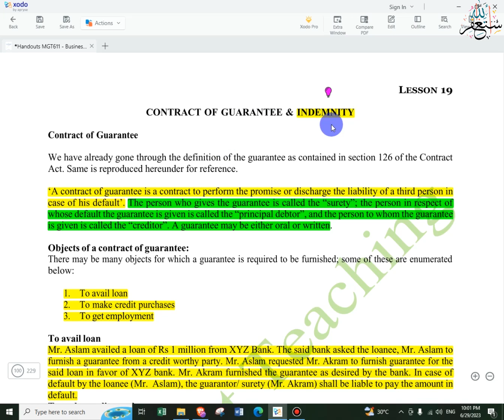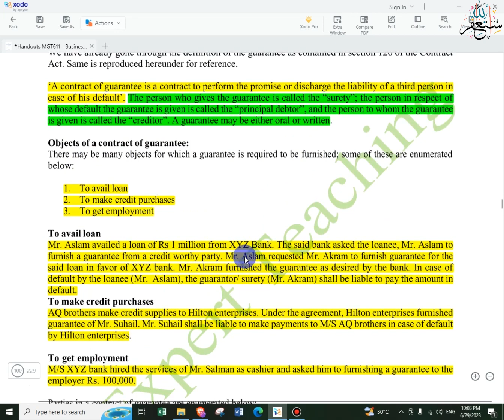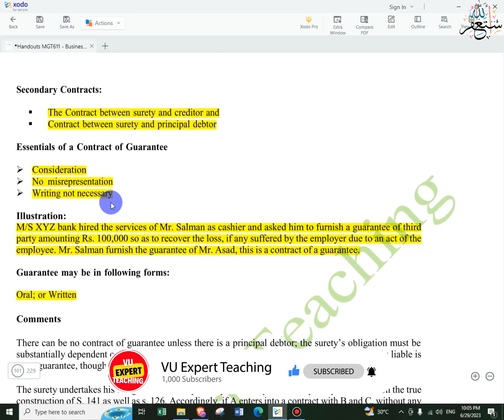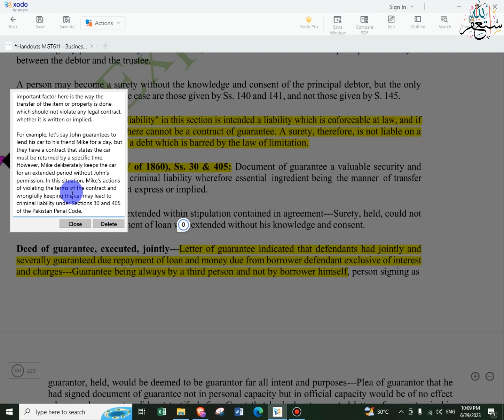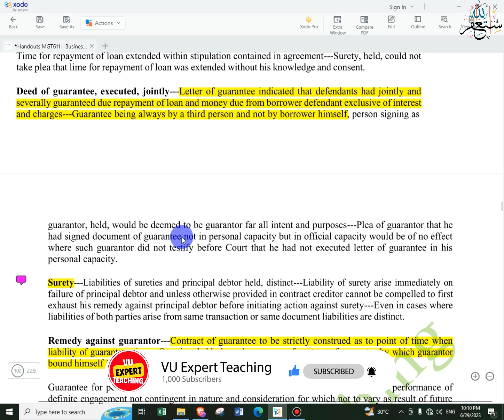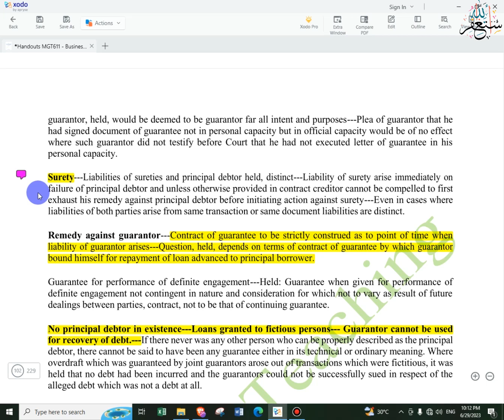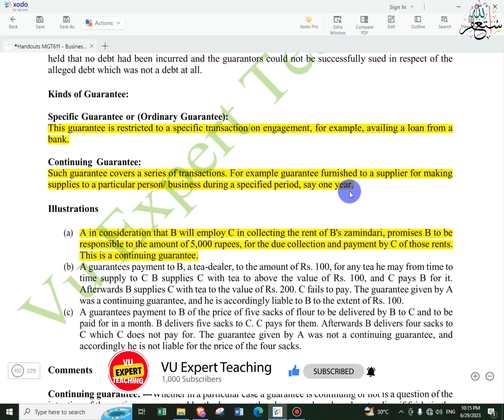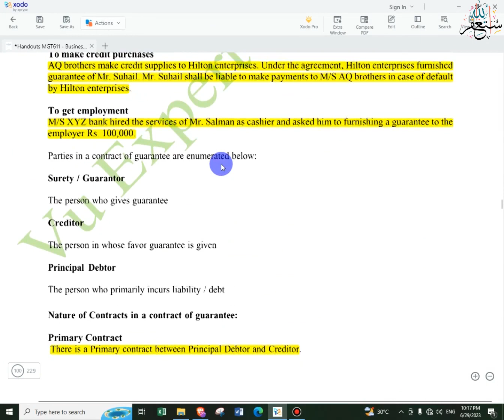MGT611 Short Lecture 19 | Business and Labour Law Short Lectures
MGT611 Short Lecture 19 | Business and Labour Law Short Lectures Series

MGT611 Business and Labour Law Short Lecture 19, Short Lectures series of Mgt611. By watching this series of short lectures on Business and Labour Law you can score well in the vu exam both midterm and final term.

This channel is especially for University going students and is always available to help students with related study problems. On this channel, you can find videos of short lectures, especially for Virtual University students.

This short Business and Labour Law lecture series MGT 611 contains all mid-term and final terms lectures.